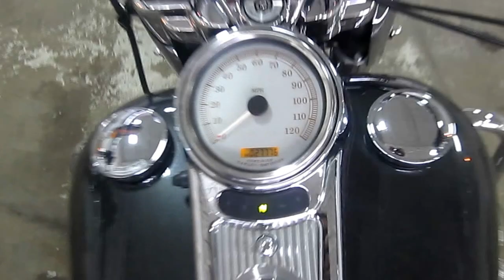2005 Harley Davidson FLHRSI Road King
SELLS SUBJECT TO LIEN HOLDER APPROVAL OF HIGH BID. MUST BE PICKED UP WITHIN 7 DAYS.